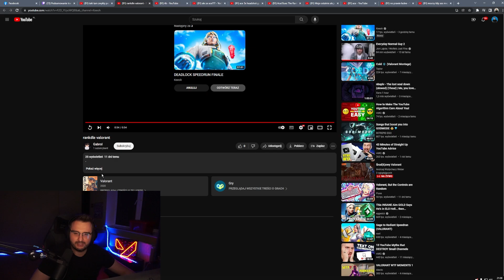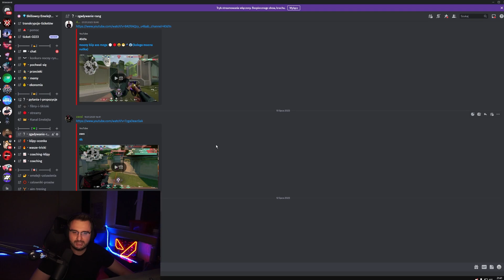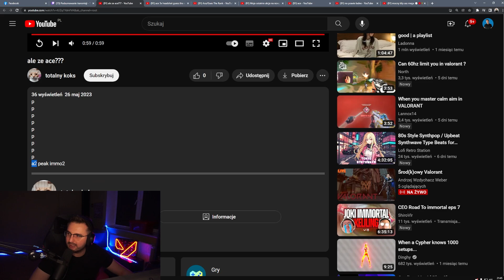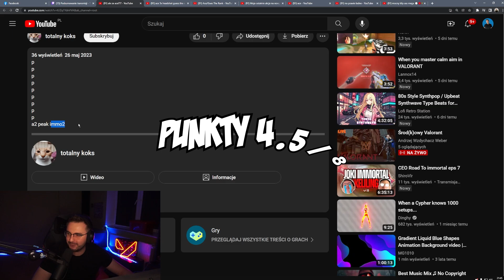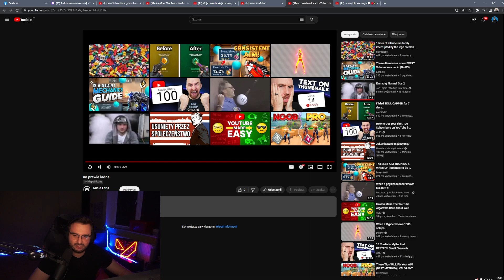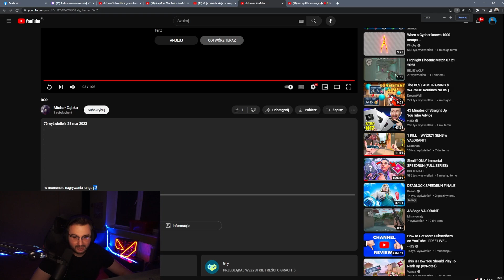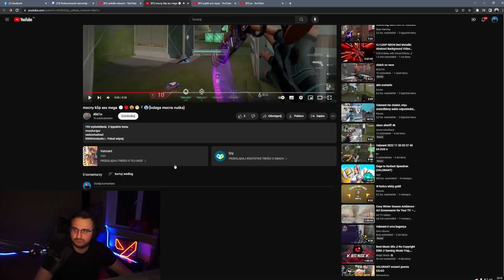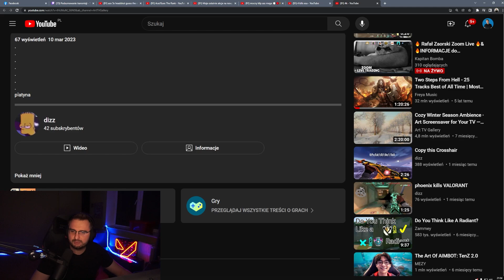IRON LEPSZY NIZ RADIANTY?! *Zgadywanie rang!*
Taka SZTUCZKA YORU z BRĄZA?! *KOSA* Zgadywanie Rang!

Nie zapomnij o zostawieniu ŁAPKI W GÓRĘ 👍🏼 i ZASUBOWANIU KANAŁU ❤️ jeśli podobał Ci się film i chcesz więcej, pozdro!

Jak klikniesz w DZWONECZEK 🔔 obok ikony subskrypcji, to nie przegapisz żadnego filmu na moim kanale, a będzie ich dużo! 😁

🌟 Linki social media 🌟